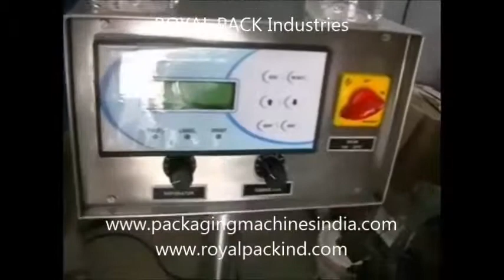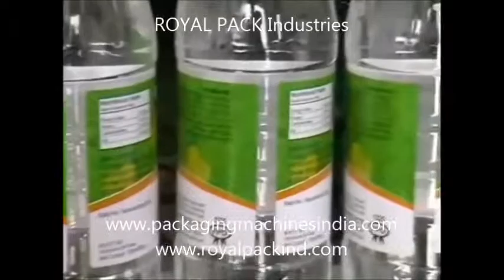Single Side Sticker Labeling Machine for bottels